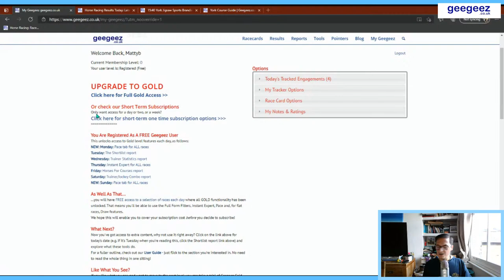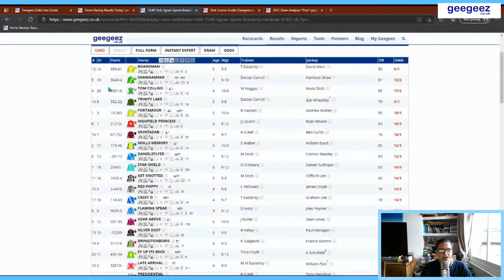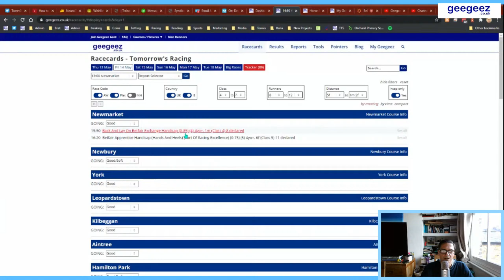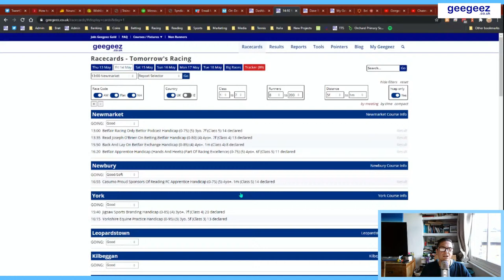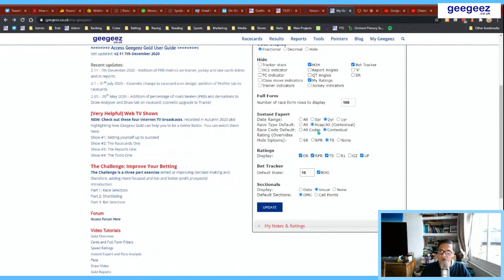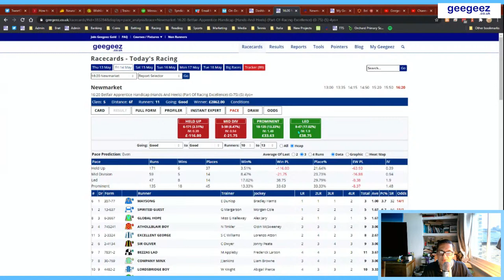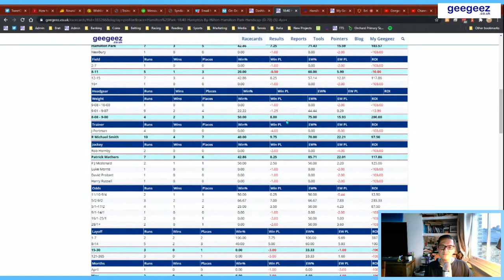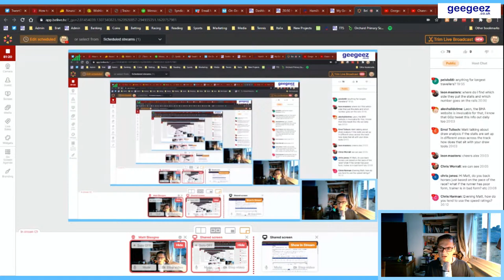Geegeez Gold: Flat Season Ticket Webinar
A webinar to highlight some of the features of Geegeez Gold, including:

 = How to use the Free Draw Analyser tool

 = Where to start when you join Geegeez Gold

 = Finding races to play (and races to leave alone)

 = A look at Friday's racing